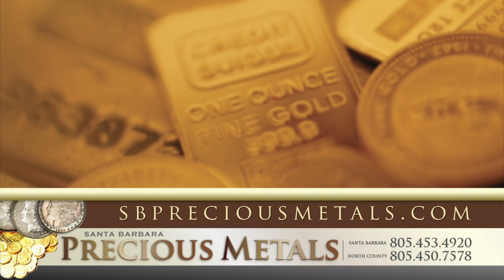Santa Barbara Precious Metals - Generic 2012 - HD